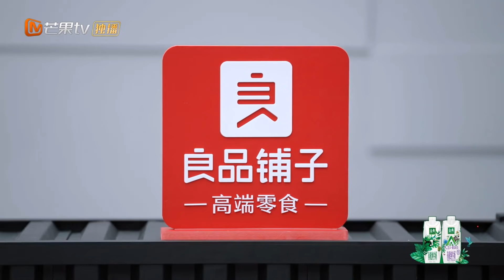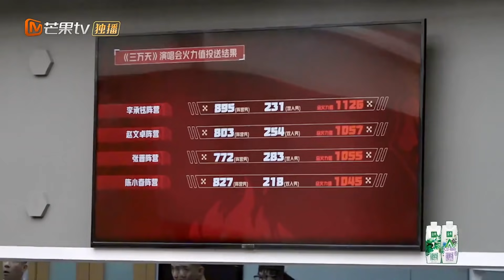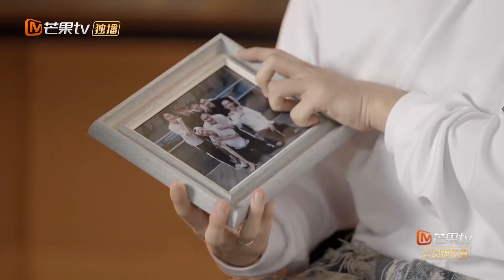【陈小春阵营】大湾区的《当年情》句句使人醉！大湾区哥哥们不舍与bridge分别！《披荆斩棘的哥哥》 Call Me By Fire EP9丨MangoTV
滚烫的灵魂 无法被阻挡！下载芒果TV国际APP ，更多爆款内容第一时间抢先看，精彩配音、多语言字幕等你来pick！PC用户可登陆芒果TV国际官网 或【加入会员】 ，8月12日起每周四、周五中午12点《披荆斩棘的哥哥》单周双更、双周单更会员抢先看！